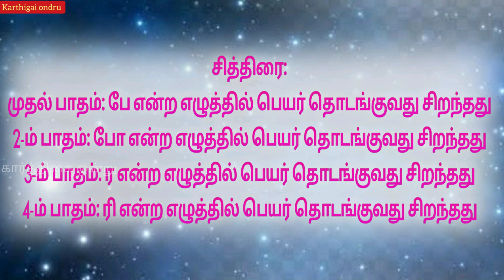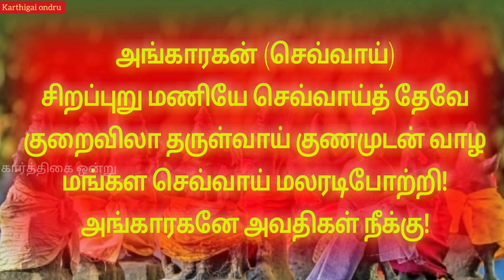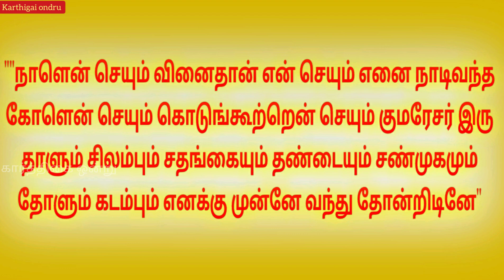சித்திரை நட்சத்திரத்தில் பிறந்தவர்கள் தெரிந்து கொள்ள வேண்டிய தகவல்கள்|விலங்கு,பூ ,மரம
In this video |karthigai ondru|
~Discuss about~

27 நட்சத்திர
நவக்கிரங்களுக்கு உகந்த இந்த காயத்ரி மந்திரங்களை சனிக்கிழமைகளில் சொல்லி வழிபாடு செய்து வந்தால் நவக்கிரகங்களால் ஏற்படும் தொல்லைகளை படிப்படியாக நீங்கும்.
1.) ஸ்ரீ சூரியன் காயத்ரி :-ஓம் அஸ்வ த்வஜாய வித்மஹே: பாச ஹஸ்தாய தீமஹிதன்னோ சூர்ய ப்ரயோதயாத்.

2.) ஸ்ரீ சந்திரன் காயத்ரி :- ஓம் பத்ம த்வஜாய வித்மஹே: ஹேம ரூபாய தீமஹி தன்னோ ஸோம ப்ரயோதயாத்.

3.) ஸ்ரீ செவ்வாய் காயத்ரி :- ஓம் வீர த்வஜாய வித்மஹே: விக்ன ஹஸ்தாய தீமஹி தன்னோ பௌம ப்ரயோதயாத்.

4.) ஸ்ரீ புதன் காயத்ரி :- ஓம் கஜ த்வஜாய வித்மஹே: சுக ஹஸ்தாய தீமஹி தன்னோ புத ப்ரயோதயாத்.

5.) ஸ்ரீ குரு காயத்ரி :- ஓம் விருஷப த்வஜாய வித்மஹே: க்ருணி ஹஸ்தாய தீமஹி தன்னோ குரு ப்ரயோதயாத்.

6). ஸ்ரீ சுக்கிரன் காயத்ரி :- ஓம் அஸ்வ த்வஜாய வித்மஹே: தநுர் ஹஸ்தாய தீமஹி தன்னோ சுக்கிர ப்ரயோதயாத்.

7.) ஸ்ரீ சனீஸ்வரர் காயத்ரி :- ஓம் காக த்வஜாய வித்மஹே: கட்க ஹஸ்தாய தீமஹி தன்னோ மந்த ப்ரயோதயாத்.

8.) ஸ்ரீ ராகு காயத்ரி :- ஓம் நாக த்வஜாய வித்மஹே: பத்ம ஹஸ்தாய தீமஹி தன்னோ ராகு ப்ரயோதயாத்.
9.) ஸ்ரீ கேது காயத்ரி :- ஓம் அஸ்வ த்வஜாய வித்மஹே: சூல ஹஸ்தாய தீமஹி தன்னோ கேது ப்ரயோதயாத்.
 Thanks for -
Etc.
More...
More.
அனைவருக்கும் நன்றி
***கார்த்திகை ஒன்று***
!ௐௐௐ!